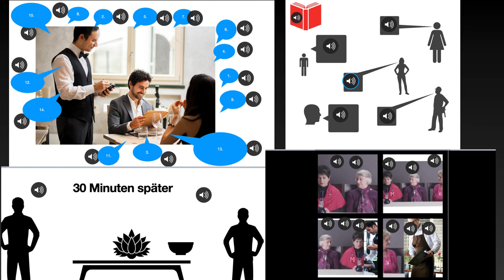Projekt - jedzenie i picie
Podczas lekcji zdalnych uczniowie wykonali projekt na temat jedzenia i picia, efekty ich pracy na filmie, uczniowie w aplikacji Keynote i Pages nagrywali zdalnie dialogi między sobą. Dialogi dotyczyły zamawiania potraw w restauracji.